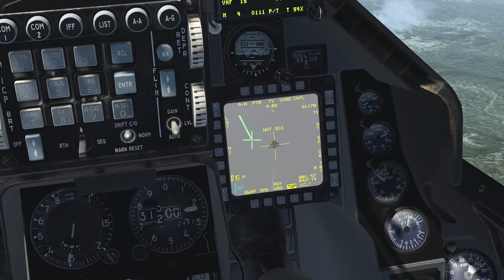ECM test Falcon BMS 4.37 - MiGs can't touch this, mostly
Testing that the datalink phase of the amraam inhibits ECM program 4 transmission. It does. Apparently it begins to transmit automatically again at Husky, as is best seen in the 2nd of these two engagements. Only forward facing antenna is inhibited; aft ant. still transmits during datalink.